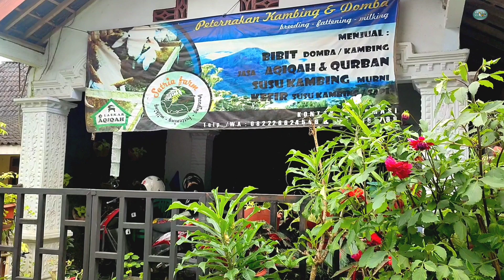Solusi Supaya Tidak Ngarit Setiap Hari, Manfaatkan Limbah Jadi Rupiah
Terimakasih sudah mengunjungi Chanel ini,

Comboran Hemat hanya 1rb/ ekor

Untung Man ternak kambing apa domba

Salam untuk peternakan Indonesia Semoga Bisa mencukupi kebutuhan Daging didunia